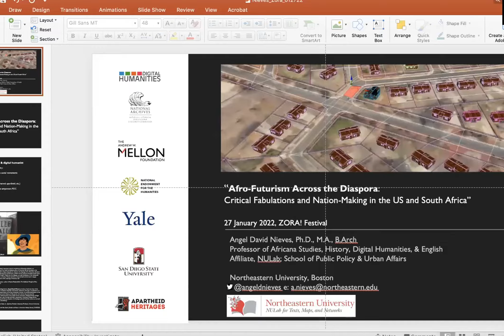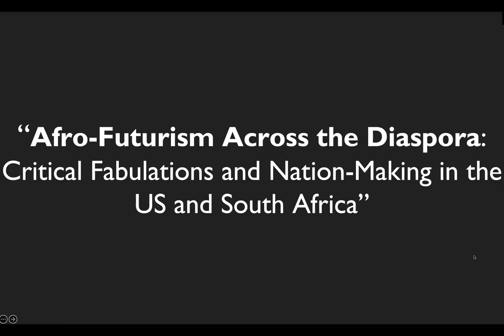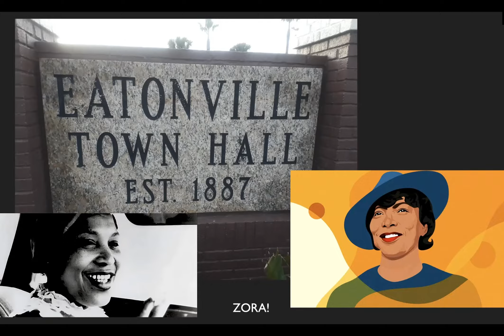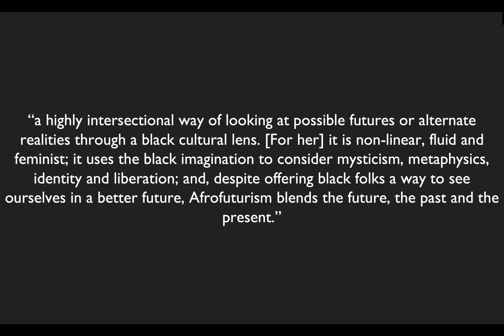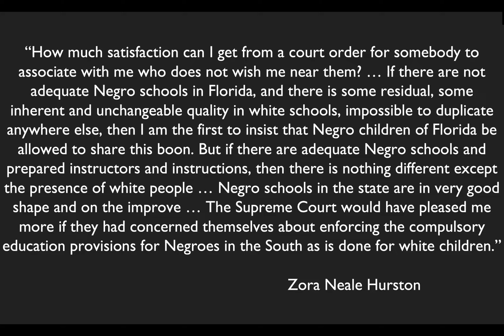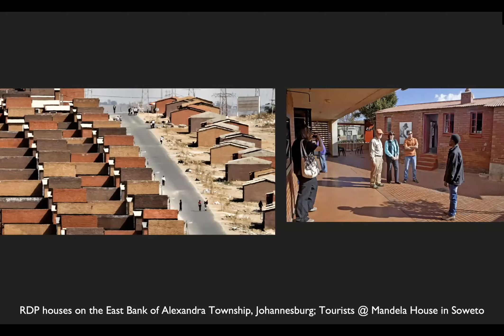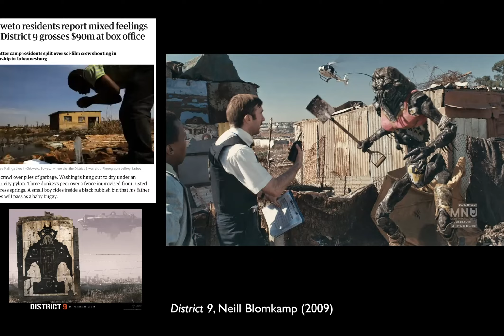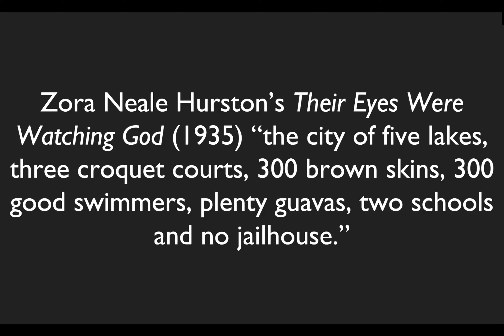Zora! Afrofuturism Conference 2022 | Day 1 – Morning Session, Part 1: Angel David Nieves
Zora! Festival 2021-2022 | Afrofuturism Conference | Day 1 – Morning Session, Part 1: Angel David Nieves, "Angel David Nieves and Vision of Black Speculative Spaces"

Ángel David Nieves is Professor of Africana Studies, History, Digital Humanities, and English, and Director of Public Humanities at Northeastern University. Nieves is the author and co-editor of two historical monographs, including An Architecture of Education: African American Women Design the New South (2018) and ‘We Shall Independent Be:’ African American Place Making and the Struggle to Claim Space in the U.S. (w/Alexander, 2008). Nieves recently completed a new volume in the Debates in the Digital Humanities Series (w/Senier & McGrail), People, Practice, Power: Digital Humanities Outside the Center (December 2021).

Dr. Nieves’s scholarship focuses on the intersections of race, gender, sexuality, and technology in the U.S. and South Africa, and is in the vanguard of digital history publications and experimental online publishing platforms. Nieves has received support from the National Endowment for the Humanities (NEH), the Andrew W. Mellon Foundation, the National Historical Publications & Records Commission (NHPRC), and Yale University. He is currently working on a digital book project, Apartheid Heritage(s): A Spatial History of South Africa’s Black Townships, that combines human rights violations testimony and 3D reconstruction technologies of sites destroyed by the apartheid-era regime.